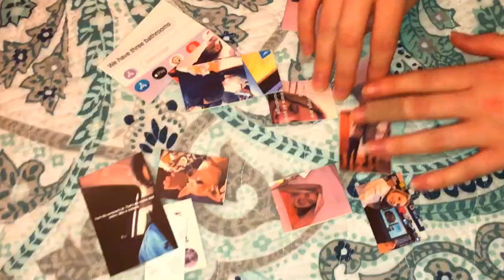Bottoms Up by The Boyboy West Coast Ultimate Cover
SHMUSIC BIDEO